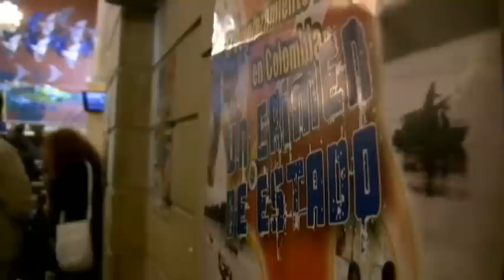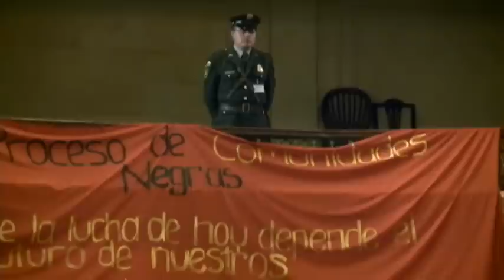Tribunal Internacional de Opinión / Colombia 2de2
Tribunal Internacional de Opinión - El Desplazamiento Forzado en Colombia, un crimen de Estado.
AUDIENCIA DELIBERANTE - BOGOTÁ, 21 AL 23 DE NOVIEMBRE DE 2007.

Una realización del Observatorio Audiovisual e Investigativo sobre Procesos Comunitarios y de Resistencia.
Área de Comunicaciones - Asociación Campesina de Antioquia.
PRODUCCIONES EL RETORNO / 2007 (más)